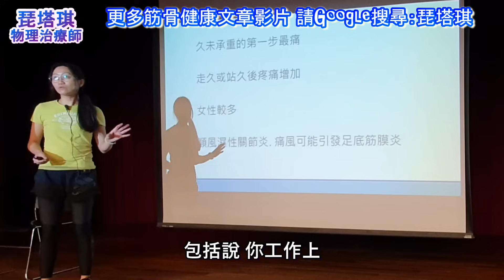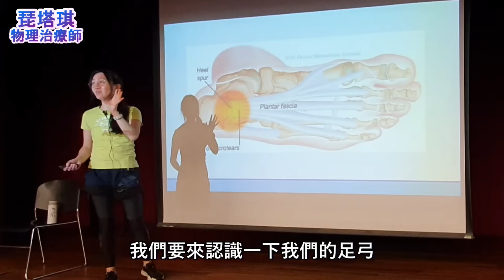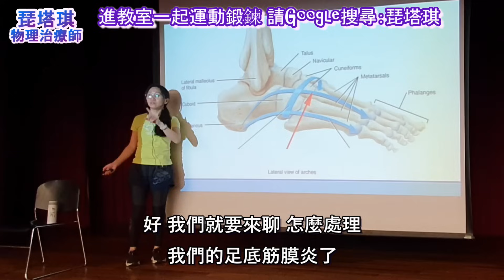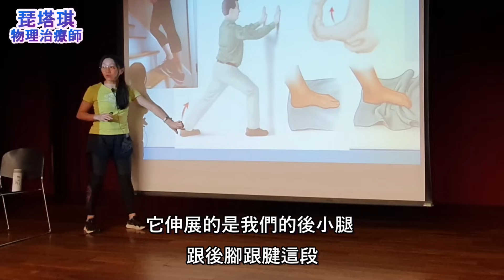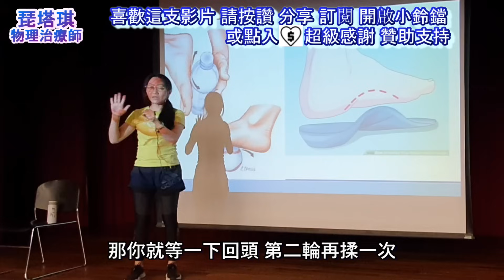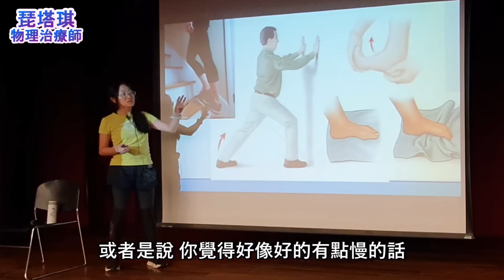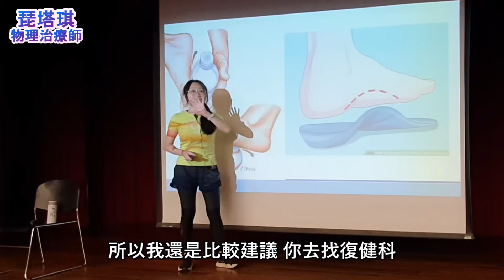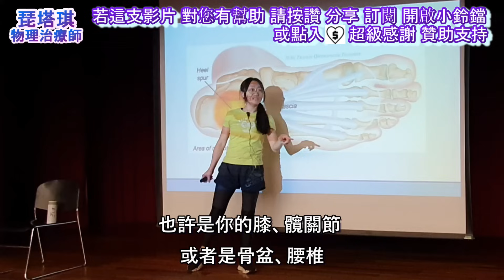足底痛，足底筋膜炎，3動作緩解【琵塔琪 物理治療師】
足底痛，早晨起床下床痛、走久痛、站久痛，實在令人困擾。我們一起來認識足底筋膜炎，和緩解它的運動。

🧏‍♀️進教室和我們一起鍛鍊身體
教室資訊：